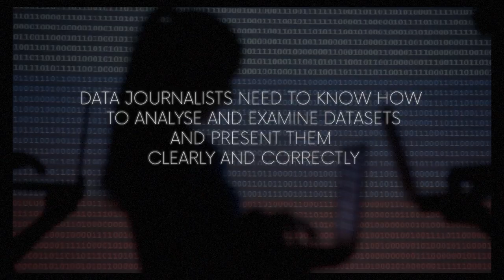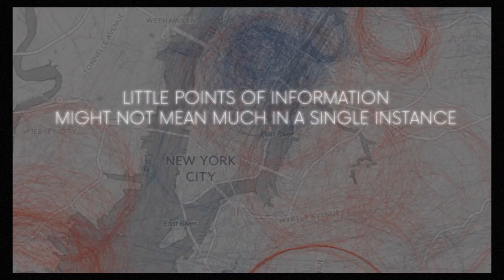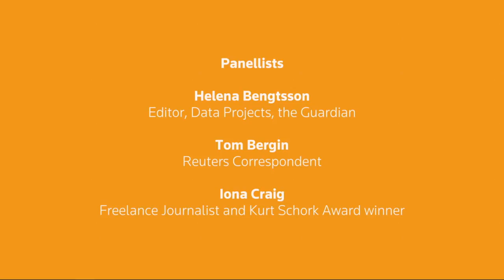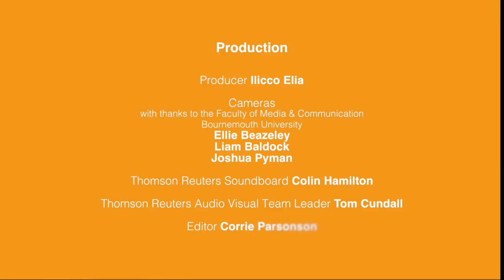'Dangers on Journalism's New Frontline'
2016 Schork Awards Discussion Panel: Thursday, October 27 at the Thomson Reuters Auditorium, 30 South Colonnade, Canary Wharf, London SE14 5EP hosted by the Thomson Reuters Foundation